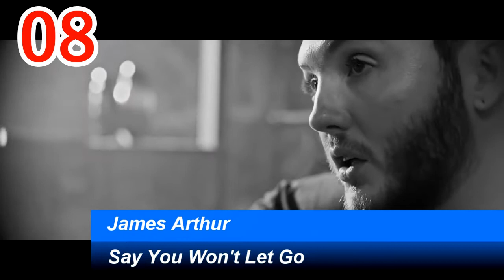Global Spotify Charts | Top 50 | January 2017 #2 | ChartExpress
Tuesday: Billboard Top 50 Singles, Billboard Top 100 Singles

Hottest Songs Of The Weekend,
Different iTunes Single Charts